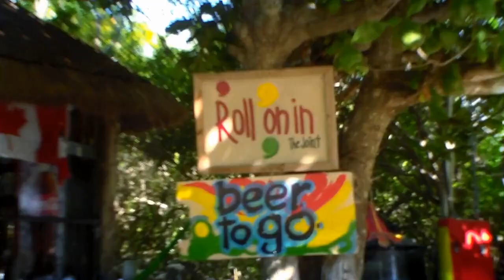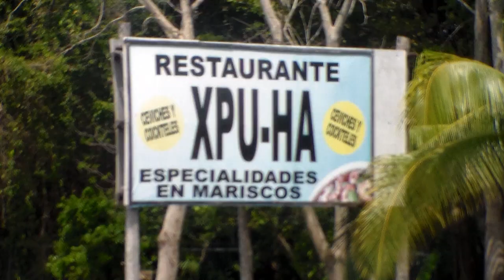Xpu Ha | Be CAREFUL of these guys when visiting XpuHa Beach!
Xpu Ha Beach - Beach XpuHa - Riviera Maya, Mexico
After messing about on Google Maps, I found some gorgeous turquoise blue water near XpuHa Beach just past Puerto Aventuras on the Riviera Maya in Mexico. I tracked back and it looked the best way to enter was simply getting out at XpuHa and walking north along the Caribbean until the rocks came out. For those who dont know, Xpu Ha is a very popular beach, and as you will see, for good reason. There are some restaurants, bars, seating and sun beds at XpuHa but can be quite busy at times. So after arriving, we decided to go north from Xpu Ha towards the rocks. As you will see, we arrived to see a path, which we tried to take but were stopped by a "security guard" who said we couldnt go through that way. After speaking with him he said that we could go the other way. He then watched us walk almost all the way to the cenote we were after, before whistling and coming to tell us that we in fact cant go that way either. No problem, we didnt to return back towards Xpu Ha, when his "friend" comes and as we pass him, he decides to smack me in the back with his stick! After a little altercation with the loco locals, cooler heads ... mine ... prevailed. Ended up returning to XpuHa and enjoying the beach and a beer on the swings. However, it just goes to show that sometimes uneducated people just dont react the same way as normal people. Like I say in the video, when someone picks up a rock and holds it over your head, you cant really level with them.

Alls well that ends well I suppose.